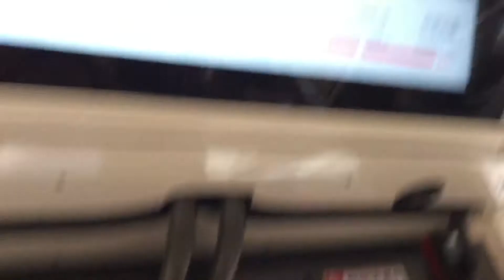2019-8-15 (Bus Vlog 2) Hong Kong Bus Alexander Dennis Enviro500 mmc facelift & Volvo B10TL 12/12.8m